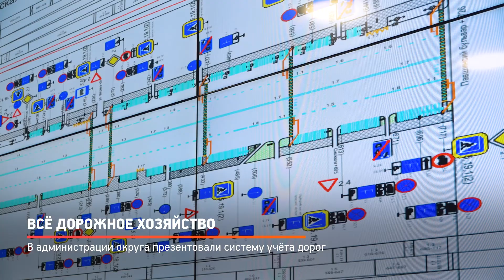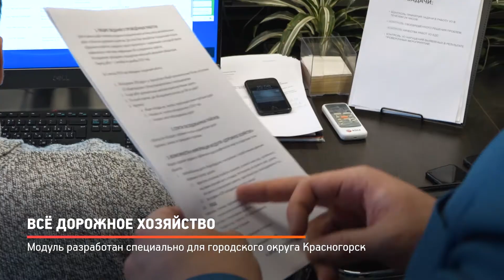КРТВ. Всё дорожное хозяйство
Информация об остановках, длине и ширине дорог, их состоянии и владельцах, количестве парковочных мест вошла в новую уникальную систему «Дорожное хозяйство». Это продукт - «многослойная» компьютерная база, которую создали специально для Красногорска